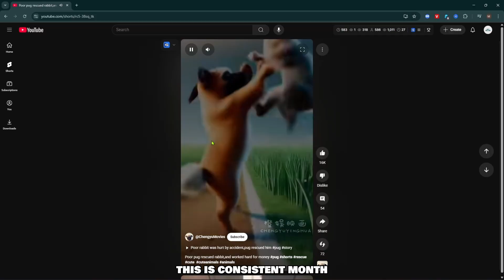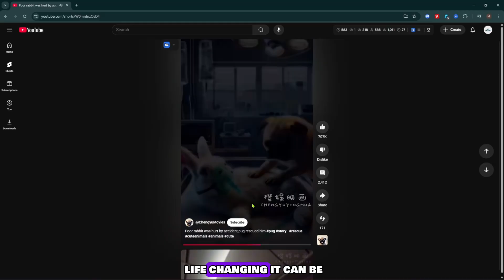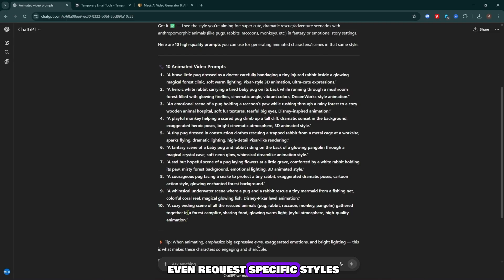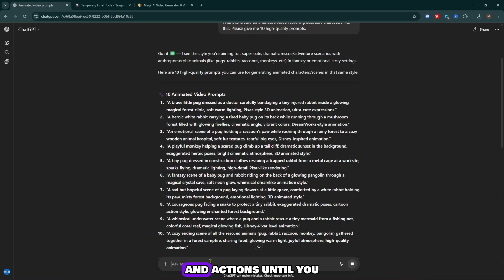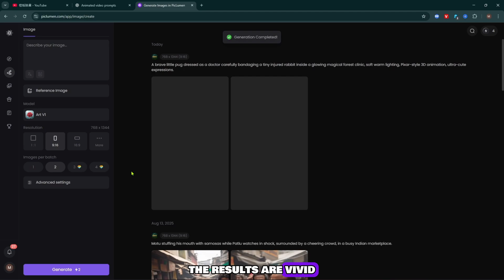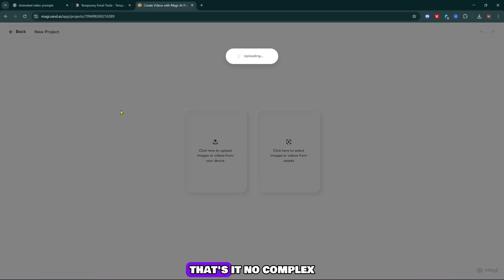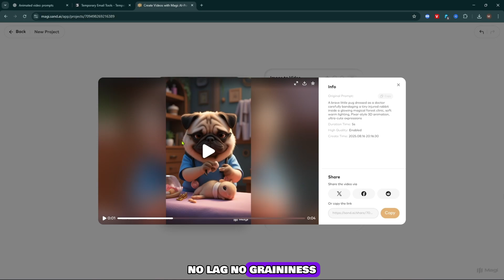This New AI tool will change your life – No Credit Card, No Tricks! You’ll Love It!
🎥 Title: 1000% FREE AI Video & Image Generator | Your Animated Life is About to Change Forever!

📌 Description:

Unlock the power of AI without spending a dime! In this step-by-step tutorial, I’ll show you how to generate stunning, cinematic-quality AI images and animated videos using 100% FREE tools — no credit card, no watermarks, no limits.

We’ll walk through:

✅ VPN + CapCut Video → Unlock free video generation (Model 2.0 for fast, high-quality results)
✅ CapCut editing → Transitions, effects, on-screen text, and perfect timing

🎁 By the end, you’ll have:

✨ A polished, HD, watermark-free animated video
✨ Full creative control using free AI tools
✨ The power to elevate your content creation game

✏️ ChatGPT Prompt Templates & Scripts
📥 Get them inside the video!

💬 Got questions or want a specific tutorial? Drop a comment — I reply fast!